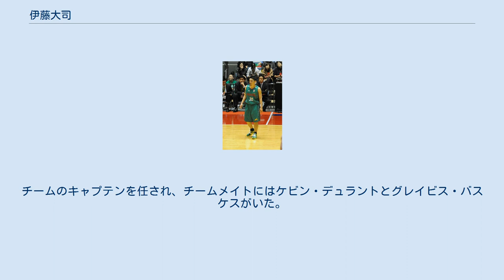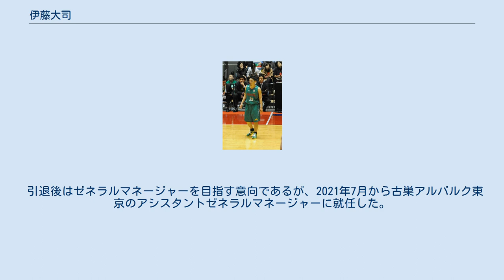伊藤大司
伊藤 大司（いとう たいし, 1986年12月22日 - ）は、日本の元バスケットボール選手。
三重県鈴鹿市出身。
アルバルク東京前ヘッドコーチの伊藤拓摩は兄。
2020-21シーズンをもち引退した。
 中学時代までチームメイトの西村文男と共にミニバス時代は全国大会のブロックで準優勝、創徳中時代に全国大会で準優勝。
その後、ワシントンD.C.郊外のメリーランド州にあるモントローズ・クリスチャン高校に留学した。
チームのキャプテンを任され、チームメイトにはケビン・デュラントとグレイビス・バスケスがいた。
 2006年、ポートランド大学に進学。
NCAA1部所属のバスケットボール部に所属し、日本人では松井啓十郎以来2人目となるNCAA1部出場を果たした。
2007年1月23日のゴンザガ大学戦はESPNによって全米中継されたため、日本でもJ SPORTSが中継した。
 2010年よりトヨタ自動車アルバルク（現：アルバルク東京）に所属。
 2017-18シーズンレバンガ北海道に期限付き移籍。
 2018年6月8日にアルバルク東京を退団し、翌日に滋賀レイクスターズと2年契約を結ぶ。
 2021年6月4日、2020-21シーズン限りでの現役引退を発表。
 引退後はゼネラルマネージャーを目指す意向であるが、2021年7月から古巣アルバルク東京のアシスタントゼネラルマネージャーに就任した。